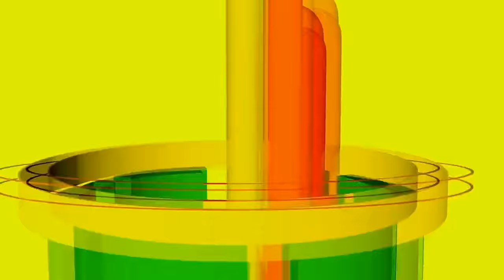[Texturas VJ Loops y efectos visuales clips [341]